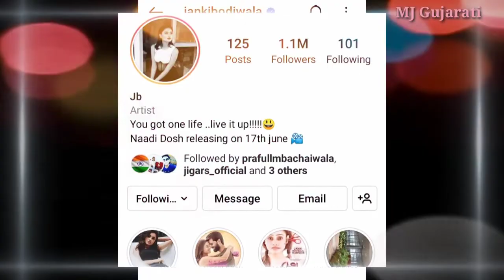જાનકી બોડીવાળા ની ફેમિલી વિશે માહિતી ? Janaki Bodiwala's family ? mzgujarati Gujarati movie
ગુજરાતી ફિલ્મ છેલ્લો દિવસ થી ગુજરાતભરમાં જાણીતા થયેલા જાનકી બોડીવાલા પોતાની કરિયરની કેવી રીતે શરૂઆત કરી અને કેવી રીતે સફળતા મેળવી કેવી રીતે પોતાની પહેલી જ ફિલ્મ થી ગુજરાતભરમાં એક જાણીતો ચહેરો બની ગયા અત્યાર સુધી કેટલી ફિલ્મો કરી છે અને આવનારી ફિલ્મ વગેરે જોવા માગતા હોય તો વિડિયો પૂરો  જોવા અને વિડિયો પસંદ આવે તો લાઈક અને  સબ્સ્ક્રાઇબ કરો

How did Janaki Bodiwala, who became known all over Gujarat from the Gujarati film Chhello Divas, how did he start his career and how did he get success, how did he become a well-known face all over Gujarat from his very first film, how many films have he done so far and if you want to see the upcoming film etc. then the video is complete.